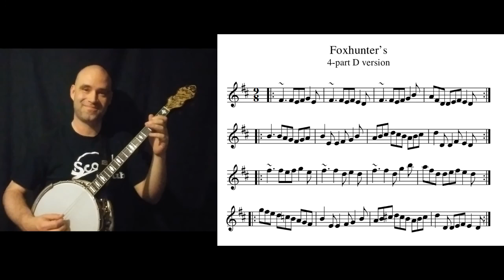Two Foxhunter's Slip Jigs (2 pts G, 4 pts D) on Irish tenor banjo, fast then slow with notes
Here are two slip jigs that go under the name The Foxhunter's. The first, a simple two-part slip jig in G, is also called Nead na Lachan sa Mhuta. The second is perhaps more common (it was in the Comhaltas books for example). Of course there's also the 5-part REEL The Foxhunter's (I posted the A setting of that tune some time ago,
0:00 Intro
0:22 2-part faster
1:17 4-part faster
3:11 2-part slower
4:20 4-part slower